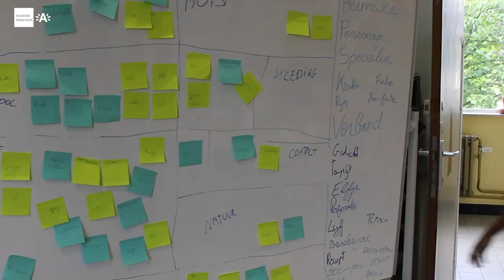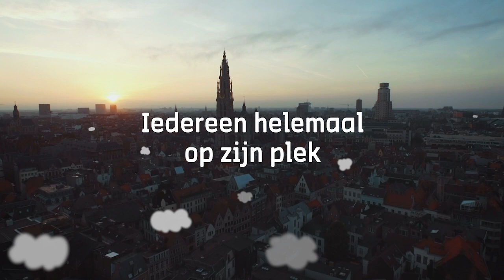Ondertussen in de Zomerscholen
Een 600-tal kinderen en jongeren gingen in augustus 2020 met veel enthousiasme naar één van de 16 zomerscholen van Stedelijk Onderwijs Antwerpen. Gedurende twee weken werden hun taal- en sociale vaardigheden op een speelse manier bijgespijkerd.  Dankzij de inzet en samenwerking van 150 leerkrachten en onderwijsassistenten wordt de leerachterstand van de meest kwetsbare leerlingen beperkt.
StedelijkOnderwijs.tv ging een kijkje nemen in de Zomerschool van basisschool Sportomundo. Als het van de leerlingen Ahmed en Mohamed afhangt, mag het altijd zomerschool zijn. "Da's leuker en minder saai dan de gewone school".